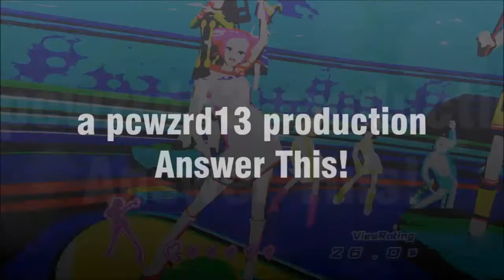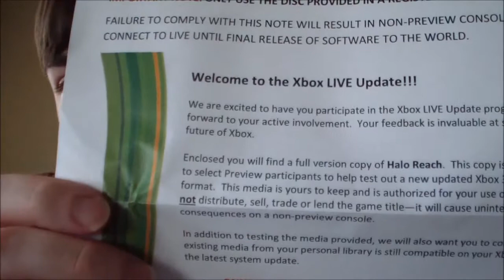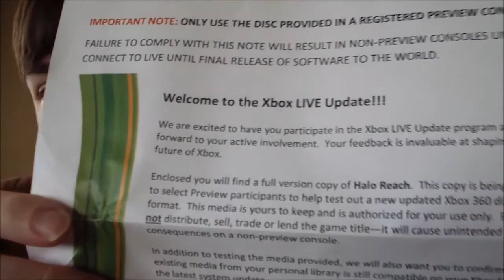Answer This! - Future Collector's Items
The first episode of my new series called "Answer This!".